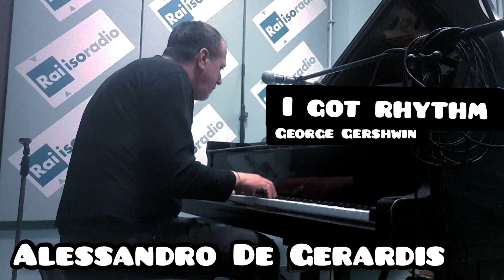I got rhythm - Alessandro De Gerardis